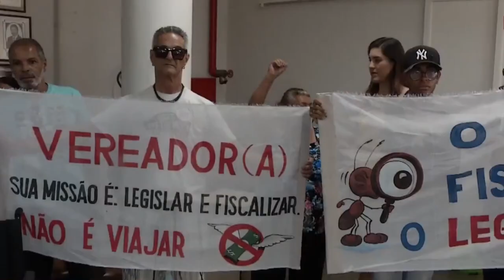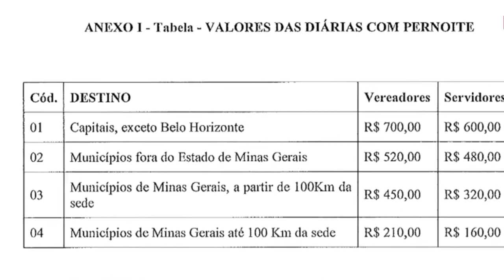CÂMARA DE FORMIGA RETIRA PROJETO DE AUMENTO NO VALOR DAS VIAGENS DOS VEREADORES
| REGIÃO |